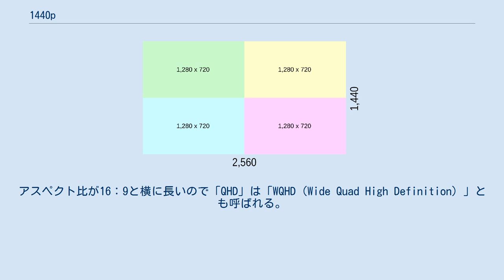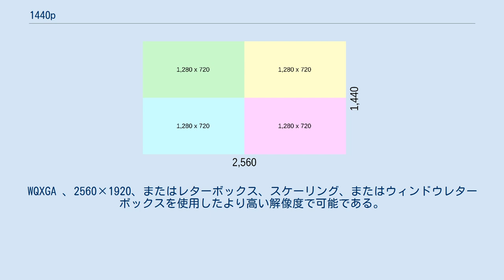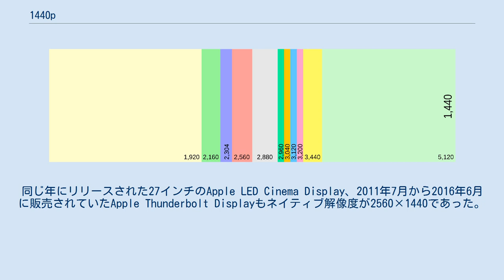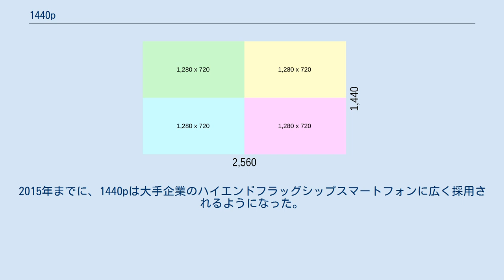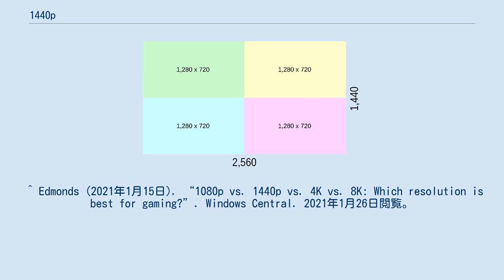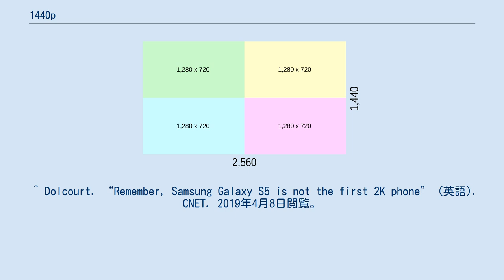1440p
「QHD（Quad High Definition）」は、「HD」の横2倍、縦2倍、全体で4倍の画素数。
アスペクト比が16：9と横に長いので「QHD」は「WQHD（Wide Quad High Definition）」とも呼ばれる。
 1440pのアスペクト比の比較（解像度5120×1440は、32:9のウルトラワイドモニターで利用される） 1440pは、ディスプレイ解像度が垂直解像度が1440ピクセル。
 pはプログレッシブスキャン、ノンインターレースを表す。
1440ピクセルの垂直解像度は720pの垂直解像度の2倍であり、1080pの3分の1（約33.3％）を超える解像度がある。
QHD（Quad HD）またはWQHD（Wide Quad HD）は、画面アスペクト比は16：9、一般的に使用されるディスプレイ解像度は2560×1440ピクセルである。
 Quad HDは、1080p〜4Kのグラフィックディスプレイの解像度として、スマートフォンディスプレイ、コンピューターおよびコンソールゲーム等で使用されている。
 4:3の比率のコンテンツからマスタリングされた1440pビデオは、QXGAまたは2304×1440などの1920×1440以上の解像度で画像のスケーリング、ウィンドウボックス、またはピラーボックスを使用して表示される。
ワイドスクリーンの16:9のアスペクト比の1440pには、2560×1440（ WQHD ）の解像度が必要である。
WQXGA 、2560×1920、またはレターボックス、スケーリング、またはウィンドウレターボックスを使用したより高い解像度で可能である。
HDMI 1.3仕様のWQXGAはワイドスクリーン1440pをサポートする。
 2010年に、QHDコンピューターディスプレイが一般的に利用可能になり、同年、デルのデジタルハイエンドシリーズU2711モニタは、1440pワイドスクリーンを備えたWQHDとしてリリースされた。
同じ年にリリースされた27インチのApple LED Cinema Display、2011年7月から2016年6月に販売されていたApple Thunderbolt Displayもネイティブ解像度が2560×1440であった。
 2020年までに、QHDはコンピュータゲームの一般的な解像度に拡張され、その解像度で高フレームレートをサポートする複数のビデオカードが利用可能になった。
 2021年の初めに、リフレッシュレートの速いQHDゲーミングラップトップが複数のコンピューターメーカーによって導入された。
 スマートフォンに関しては、1440pディスプレイは720p高解像度の4倍の解像度であるため、Quad HDとして販売されることがあった。
 2013年12月にリリースされたVivoXplay 3Sは、1440pディスプレイを使用した最初のスマートフォン。
2015年までに、1440pは大手企業のハイエンドフラッグシップスマートフォンに広く採用されるようになった。
 2020年9月に、Microsoftは、XboxシリーズSが1440pで120FPSをサポートすることを明らかにした。
 ^ Walton (2010年1月22日). “Dell UltraSharp U2711: Quality has a Price”. AnandTech. 2021年1月26日閲覧。
 ^ Warren (2020年12月1日). “Nvidia GeForce RTX 3060 Ti review: impressive performance for $399 - Another great option for 1440p gaming”. The Verge. 2021年1月26日閲覧。
 ^ Edmonds (2021年1月15日). “1080p vs. 1440p vs. 4K vs. 8K: Which resolution is best for gaming?”. Windows Central. 2021年1月26日閲覧。
 ^ Faulkner (2021年1月14日). “QHD screens might be the best thing to happen to gaming laptops in 2021 - Your games will look magnificent”. The Verge. 2021年1月26日閲覧。
 ^ P. “Smartp...